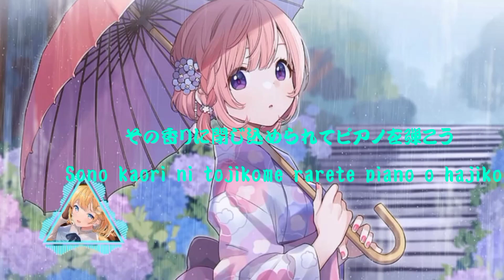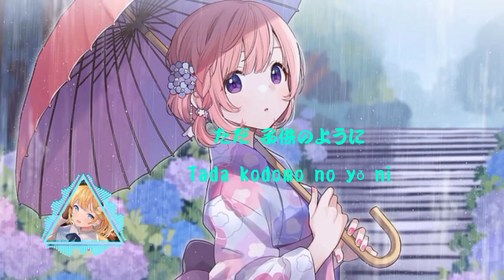Ashidoran - 雨の慰め (ft. 初音 ミク) ♪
🎼Song: 雨の慰め (ft.  初音 ミク)